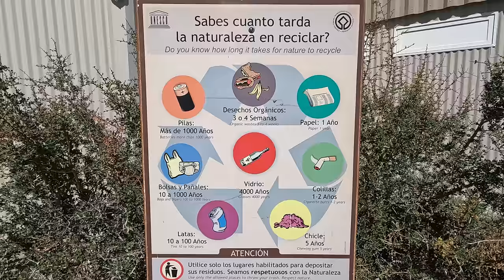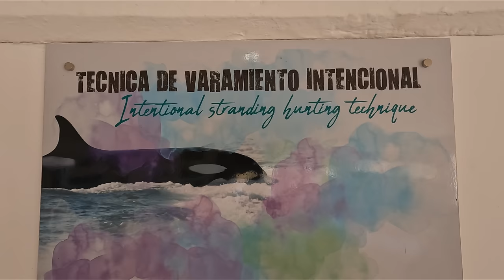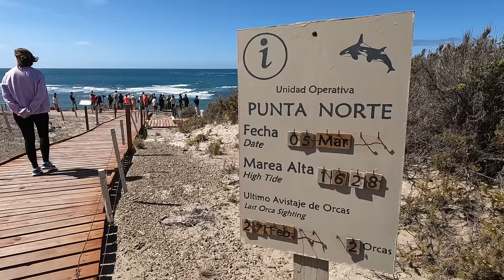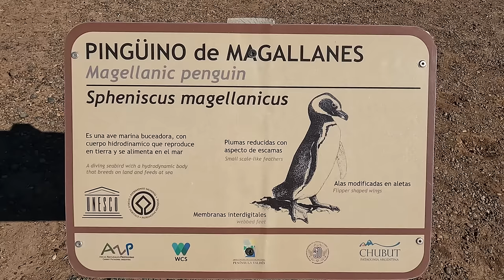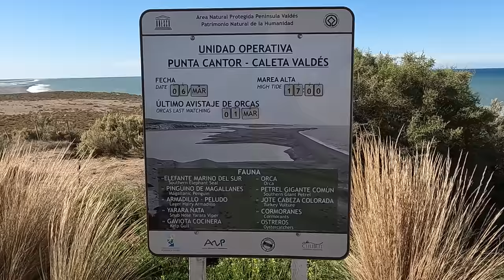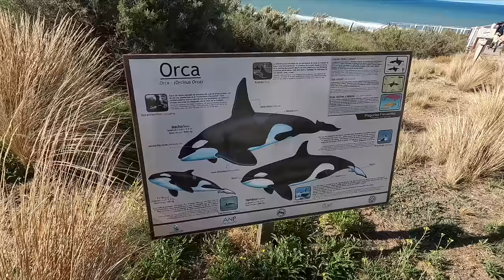👉 ¡AQUÍ sucede algo ÚNICO en el PLANETA! 😱 PENÍNSULA VALDÉS 🇦🇷 EP.88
Exploramos la maravillosa PENÍNSULA VALDÉS! Nos adentramos en este increíble entorno natural y pasamos un par de días inmersos en un paisaje natural único! 💚 Acompáñanos en esta aventura!

🧡 Si te gusta lo que hacemos y quieres dar un pasito más colaborando con nosotros:

y por supuesto que un ‘Me Gusta’ y un ‘Comentario’, nos ayuda un montón y es gratis! 😇